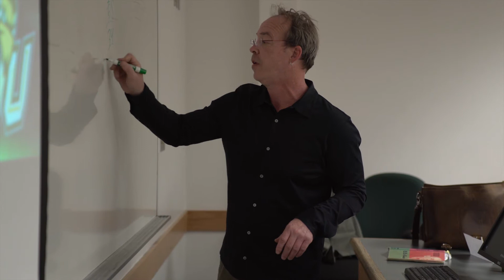DJ Smith-Advice from a man of wisdom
Watch former Associate Athlete Director-DJ Smith give his advice on how to be successful academically while being a student-athlete. He encourages going to class, having good study habits, and just being persistent in what you are doing.